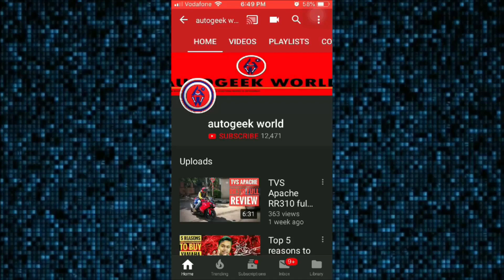ktm 125 duke white colour | the new 2021 duke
hello guys the first ride impressions video of the new duke 125 is already on my channel so here is another colour of the same bike